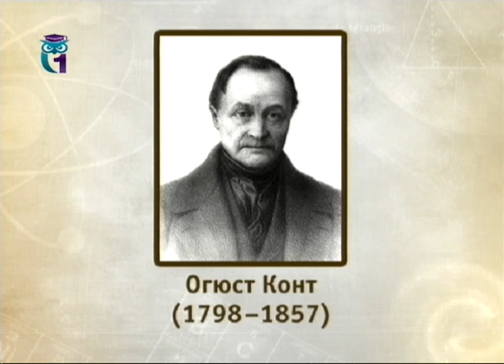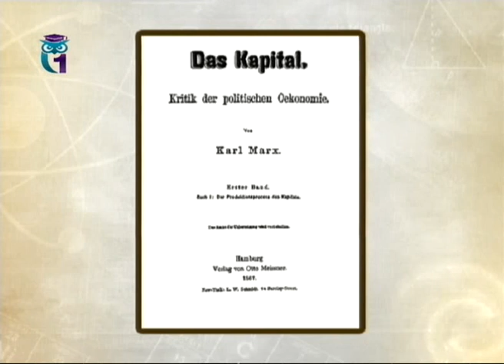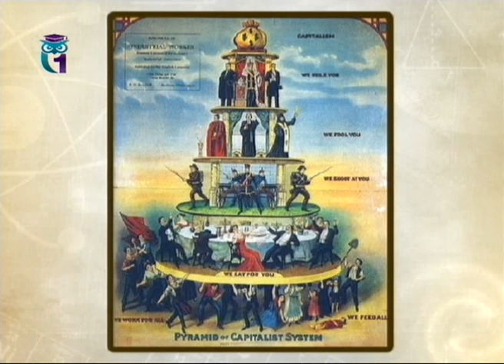Экономика и другие науки об обществе. Лекция 7. Теории объясняющие развитие общества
Не так уж твёрд гранит науки. Экономика и другие науки об обществе. Борис Бояршинов. Первый образовательный канал. Другие лекции смотрите на